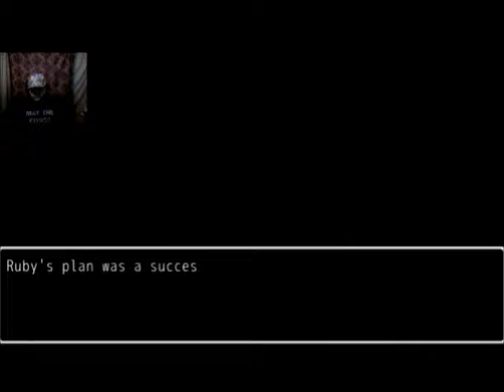Let's prove our power ! RWBY veil of darkness #3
give that like button a boop on the nose
drop a comment and have a great day!